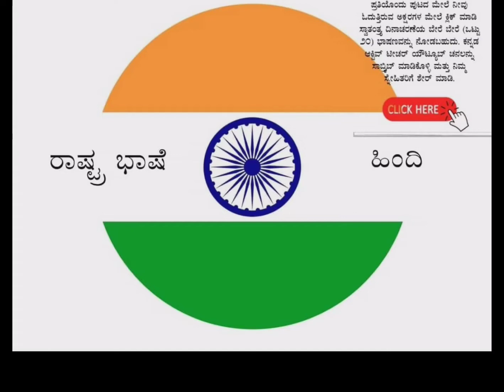ಭಾರತ ದೇಶದ ಪ್ರಮುಖ ಮಾಹಿತಿ ಎಲ್ಲಾ ಸ್ಪರ್ಧಾತ್ಮಕ ಪರೀಕ್ಷೆಗಳಿಗೆ ಉಪಯುಕ್ತ